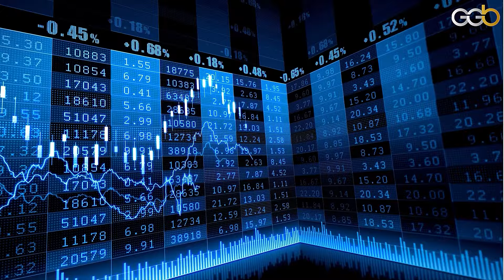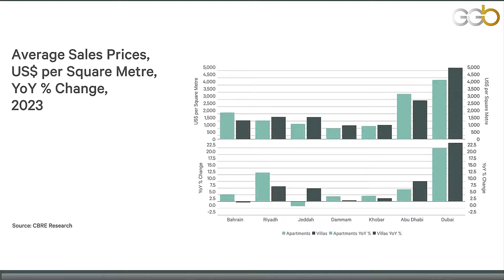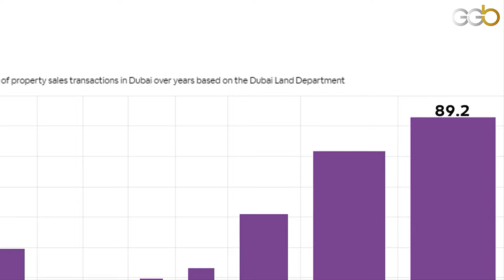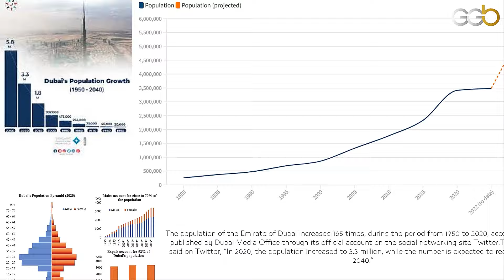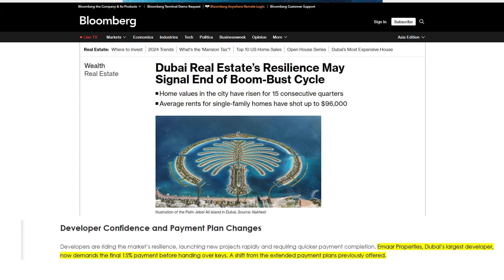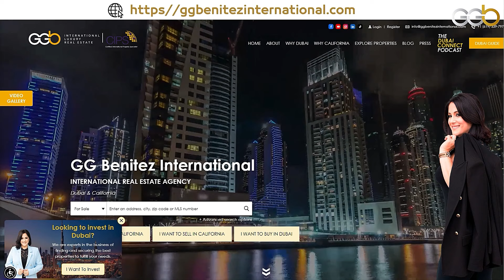Will Property Prices Fall In Dubai In 2024?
Do you want to know if property prices fall in Dubai or not? Welcome back to the GG Benitez International YouTube channel! 🌟 I'm Ghada “GG” Benitez, your premier source for real estate insights and opportunities in Dubai. In this video, we're diving into a critical question: Will property prices fall in Dubai in 2024?

Before we jump in, don't forget to check out my podcast, The Dubai Connect Podcast™, where I share exclusive interviews with global investors and experts about the latest trends and opportunities in Dubai real estate.

🔍 *Topics Covered:*
- Current market trends and forecasts
- Dubai’s real estate resilience and growth
- Analysis from Bloomberg and CBRE experts
- Home values and rental rate trends
- Investment influx and market dynamics
- Affordability challenges and opportunities
- Developer confidence and new project launches
- Future outlook for Dubai’s real estate market

Join me as we explore the factors shaping Dubai’s property market and what it means for investors like you. Whether you're considering buying property in Dubai or want to understand the market better, this video has you covered.

*Understanding Dubai's Property Market:*
The real estate market in Dubai has always been a hot topic. Many are curious about whether property prices in Dubai will fall or if we're heading towards a Dubai property market crash. With a rising demand, it’s essential to stay informed about Dubai property prices and the housing market trends.

*Market Resilience and Growth:*
Despite predictions, Dubai real estate continues to thrive. Experts from Bloomberg and CBRE highlight that the Dubai property market shows no signs of a crash. Home values and rental rates have consistently increased, making real estate investing in Dubai a lucrative option.

*Investment Influx:*
The influx of global investors, particularly from North America and Europe, is transforming the Dubai property landscape. This surge in investment is driven by Dubai's strategic location, luxurious lifestyle, and favorable investment environment.

*Affordability Challenges:*
While Dubai's real estate market is booming, it does bring challenges. Rising property prices and rental rates are pushing mid-income residents to seek more affordable housing options. However, the off-plan market offers some relief, providing more accessible investment opportunities.

*Future Outlook:*
As we look ahead to 2024, questions about whether property prices will fall remain. However, with Dubai's population expected to surge and the continued influx of wealthy investors, the real estate market's future appears robust. Understanding these dynamics is crucial for anyone looking to buy property in Dubai.

*Sources:*
1. Knight Frank - Dubai Market Report Q1 2024
2. JLL - Dubai Real Estate Market Overview 2024
3. UAE Economic Outlook 2024 - IMF
4. Dubai Land Department - Foreign Investment Trends 2024
5. Bloomberg - End of Boom/Bust Cycle in Dubai Real Estate 2024
6. Dubai Department of Tourism and Commerce Marketing - Tourism Statistics 2024
7. Cushman & Wakefield Core - Home Values and Rental Rates Report 2024
8. CBRE Group Inc. - Market Resilience Report 2024